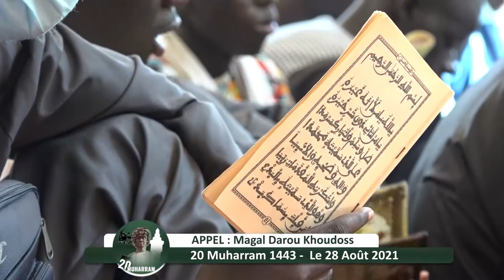Appel Magal 20 Muharam à Darou Khoudoss sous le Ndigël du Khalif Général des Mourides